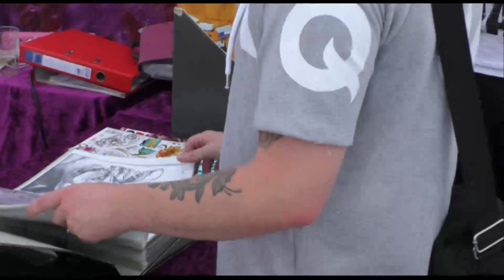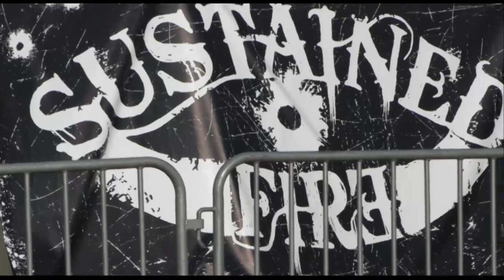Sturmtänzer TV Folge 4 - Stacheln, Blut & Biker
In der 4. Folge von Sturmtänzer TV haben wir hart zu kämpfen.
Die gewaltige Naturkraft der gewaltigen Killer der Lüfte, auch "Wespen" genannt macht uns schwer zu schaffen.
Des weiteren konnten wir ein paar Bikern mit unser bisher aufwendigsten Show imponieren.
Dafür hat sich der König der Narren von oben bis unten eingesaut.